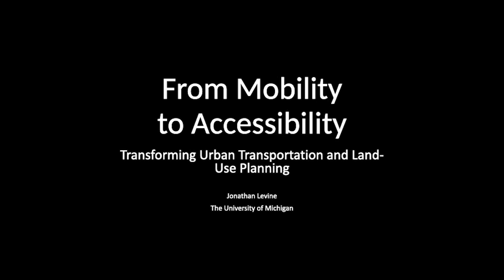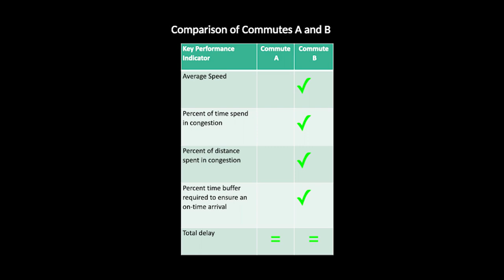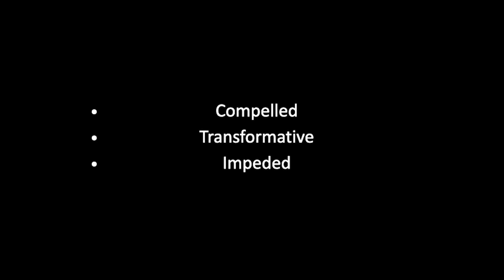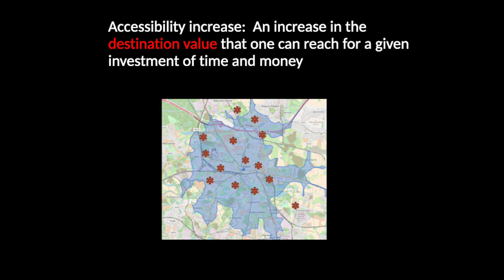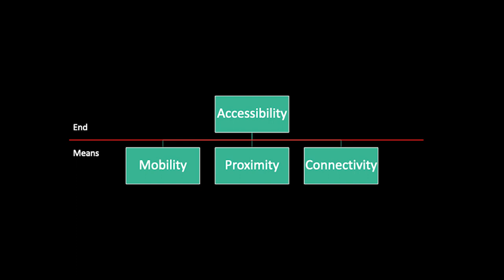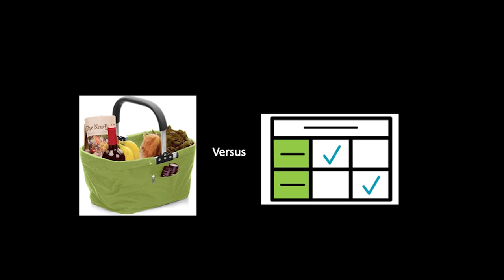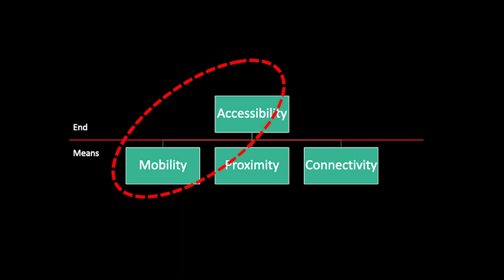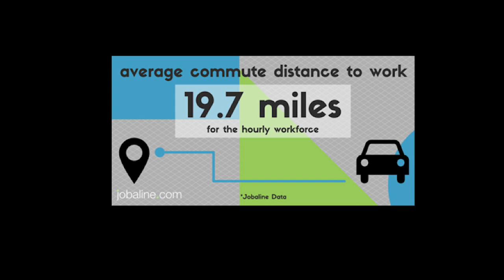From Mobility to Accessibility: Transforming Urban Transportation and Land-Use Planning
CED Guest Lecture Series

Jonathan Levine
Professor of Urban and Regional Planning at the University of Michigan’s Taubman College of Architecture and Urban Planning